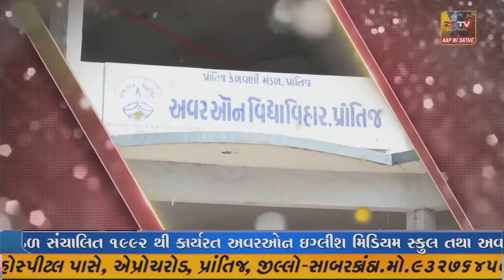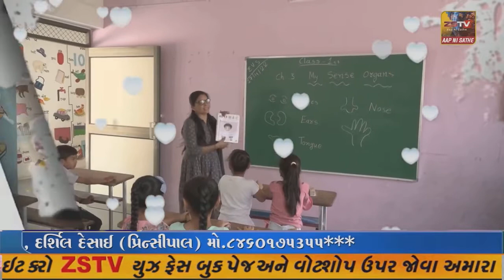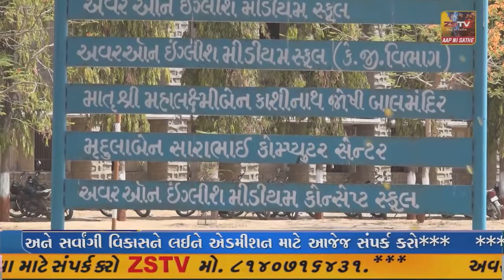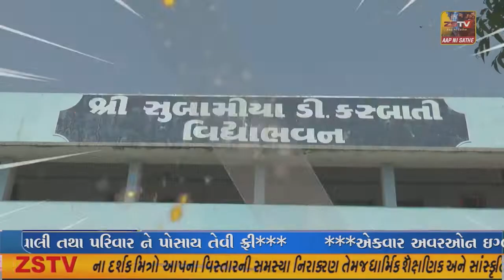ગાંધીનગર જિલ્લાનીઅમિયાપુર ની નર્મદા કેનાલમાંથી અમિયાપુર ના યુવકની લાશ મળી આવી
ગાંધીનગર જિલ્લાની
અમિયાપુર ની નર્મદા કેનાલમાંથી અમિયાપુર ના યુવકની લાશ મળી આવી